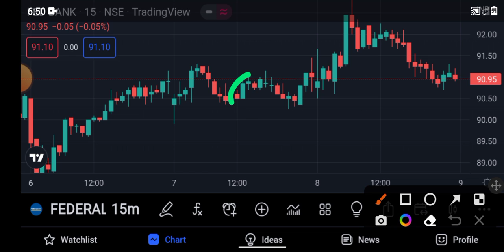federal bank share news today | federal bank share target | federal bank share price 9 June